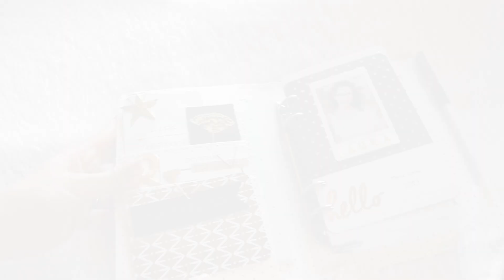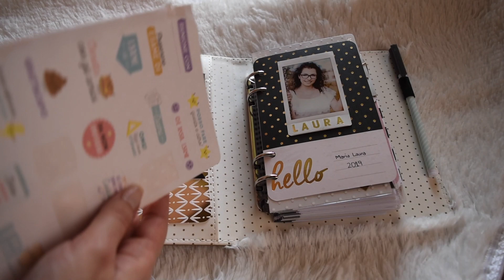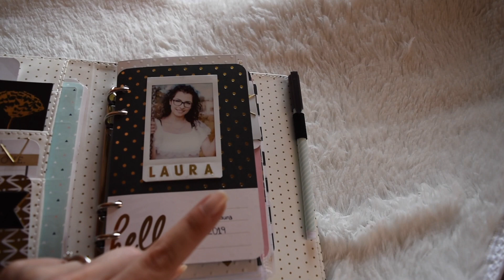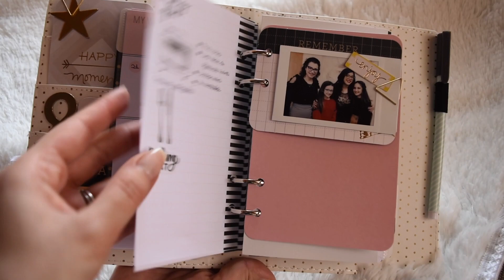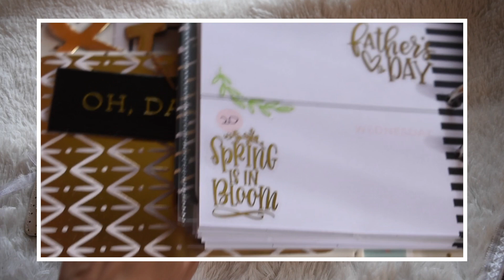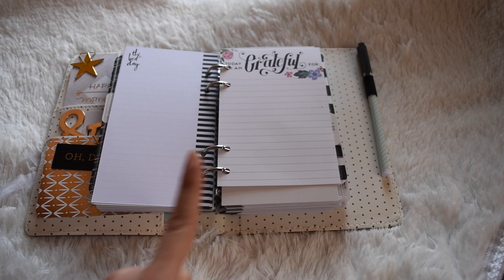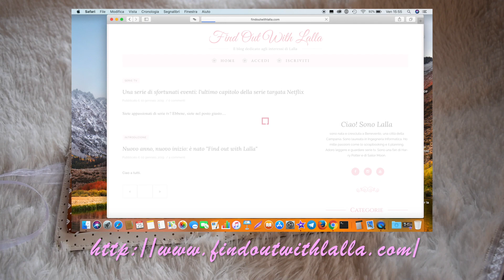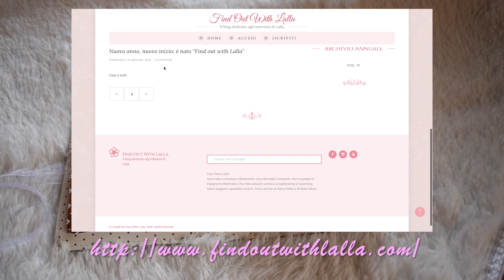Planner setup | Nuova agenda per il 2019 (Heidi Swapp)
Ciao. Come promesso ecco il setup della mia nuova agenda per questo nuovo anno.

Vi piace? Ho abbandonato la Happy Planner, dopo due anni e ho pensato di ritornare ad una personal.
Ho usato finalmente anche le cards per fare il project life.

Buona visione!